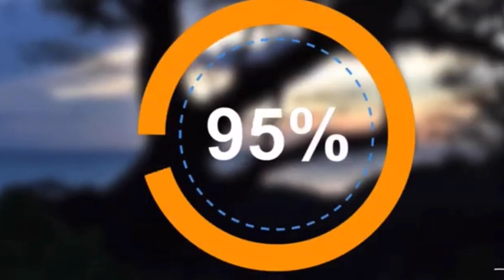MEXICAN TOURS-Video Productions, Puerto Escondido, Mexico. Real estate experts to help you SELL.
When we work with you, you will get a variety of videos and photos including drone to choose from to promote your real estate.
Including shorts, flashy , mellow, and full length. All videos fully edited , and you even get all raw footage . Photos all colour graded and cropped.
   Living in Mexico and travelling Mexico can easily be shown to you friends and business accounts at a reasonable price.